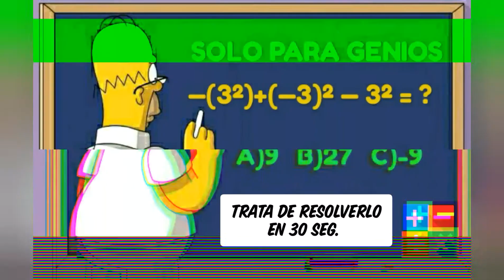ACERTIJO MATEMÁTICO DE FACEBOOK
¿SABES RESOLVER ACERTIJOS CON EXPONENTES?